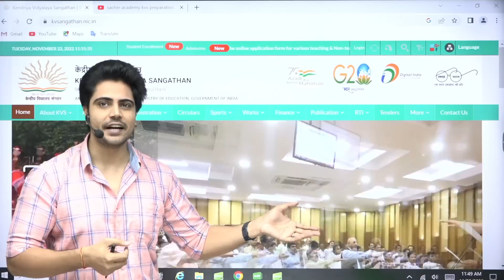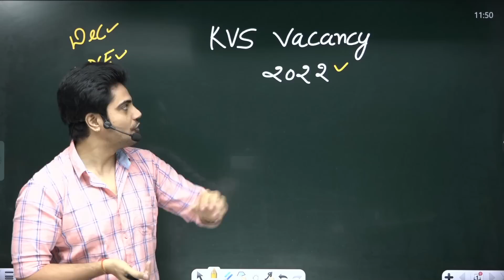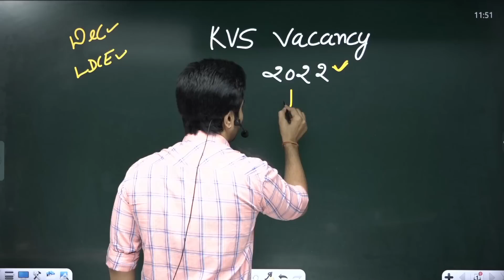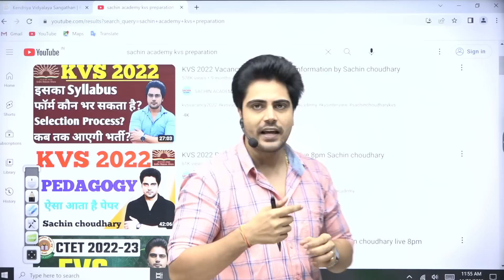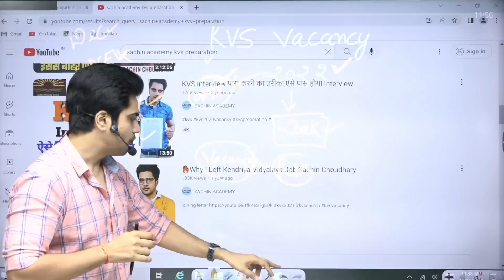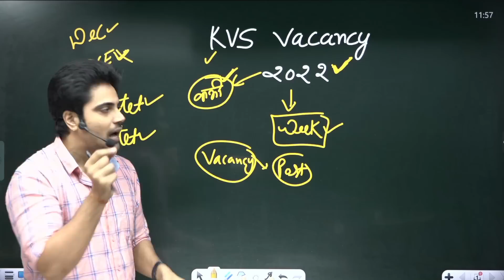KVS VACANCY 2022 आ रही है, तैयार हो जाओ Sachin choudhary